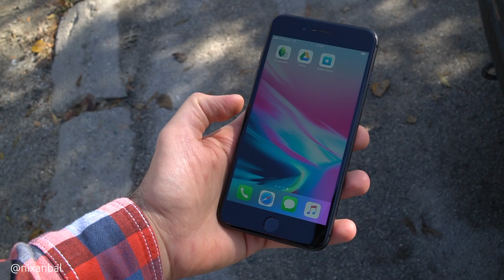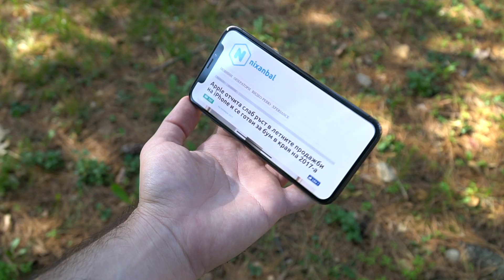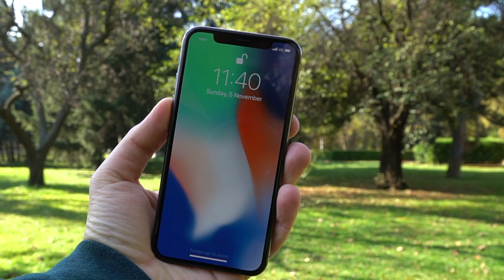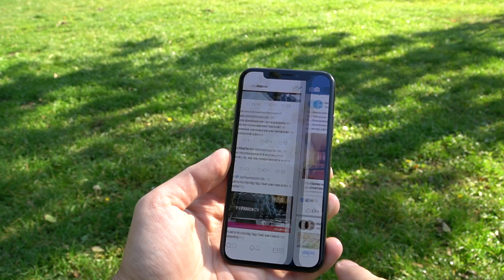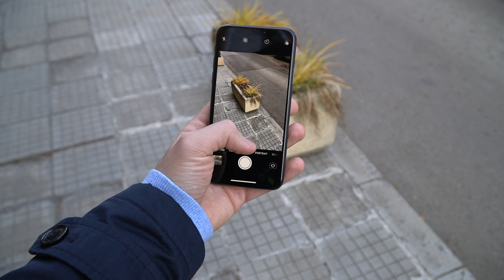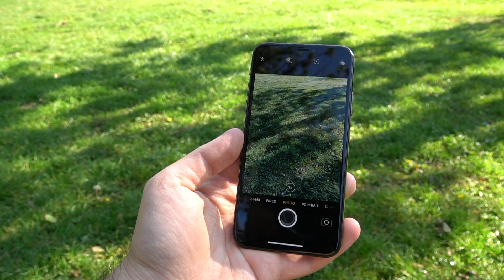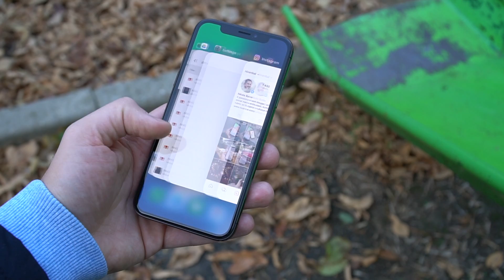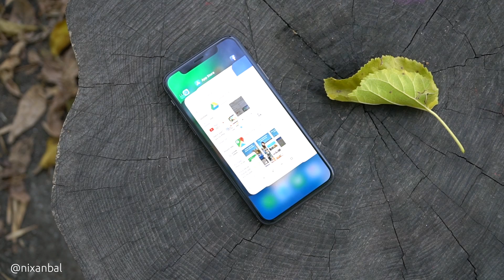Ревю на iPhone X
iPhone X е юбилейният смартфон на Apple, който бележи 10 години от излизането на оригинала през 2007 г. Новият модел има 5.8" Super Retina OLED дисплей без рамки, нова сложна система за разпознаване на лица Face ID, вълнуваща камера и доста висока цена. Струва ли си iPhone X - гледайте в следващото видео ревю...